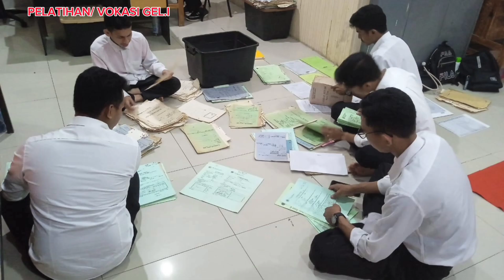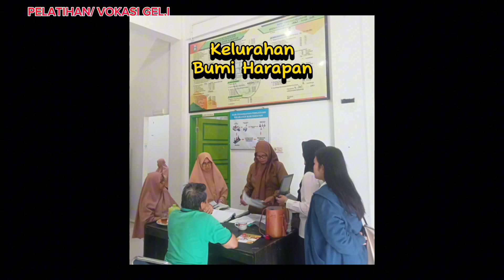Dokumentasi Vokasi / Pelatihan Gelombang I